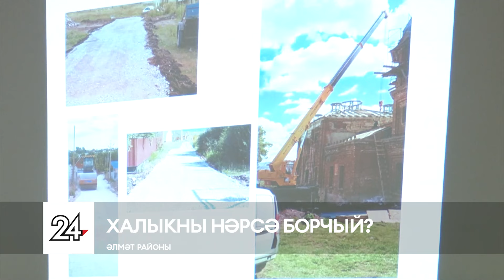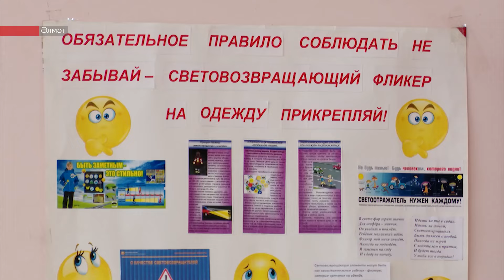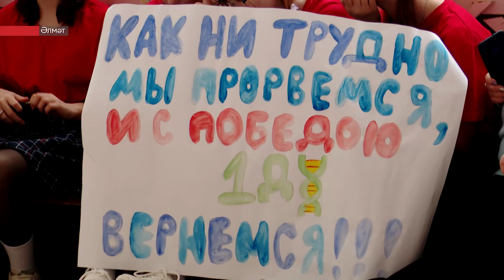Татарстанның көньяк-көнчыгыш хәбәрләре (26.01.2024)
- Авыл мәктәбен ремонтлау, юлларны төзекләндерү, су белән тәэмин итү һәм тулысынча газификацияләү. Мондый проблемалар Югары Акташ халкын борчый.

- Эшләр план буенча бара. Кар чистартуга 50 берәмлек техника җәлеп ителгән, ә полигонга инде 65 мең кубометр кар чыгарылган.

- Спор әзерлеге дәрәҗәсе генә түгел, ә юл ихәрәкәте кагыйдәләрен белү дә мөһим иде. Әлмәттә Кыш бабай бүләге уйнатылды.